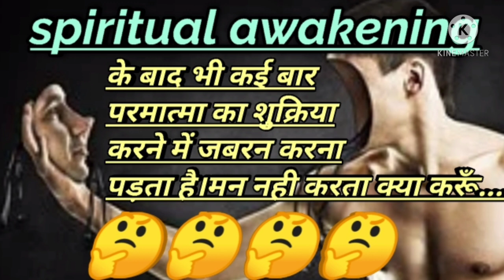life After spiritual awakening